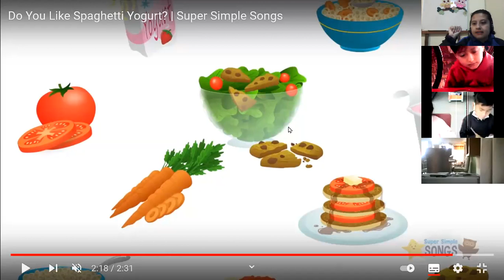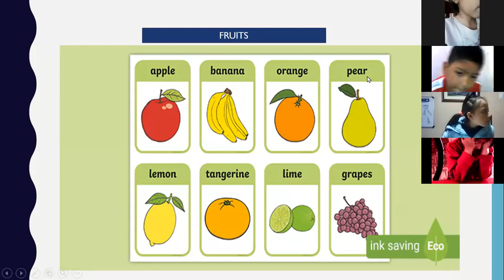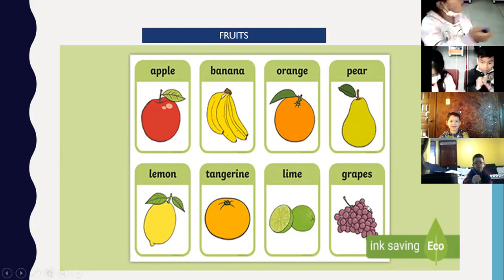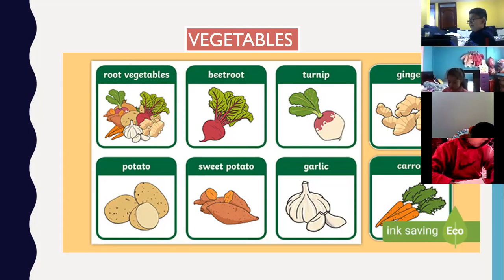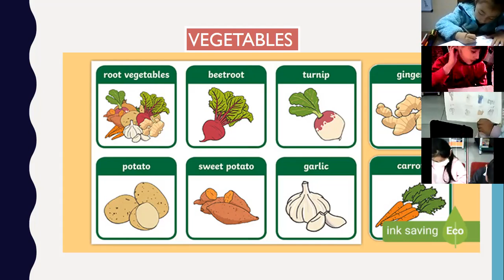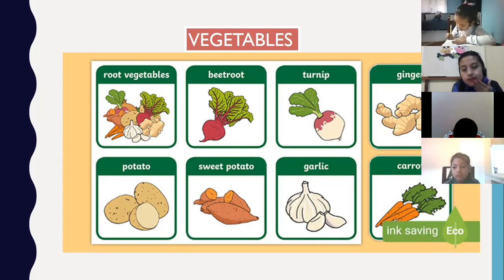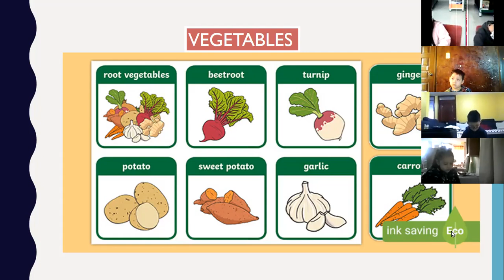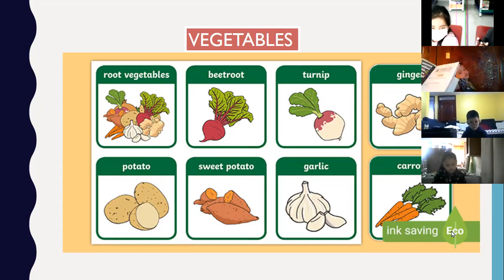2EGB A INGLES1 BETTY 22OCT2021